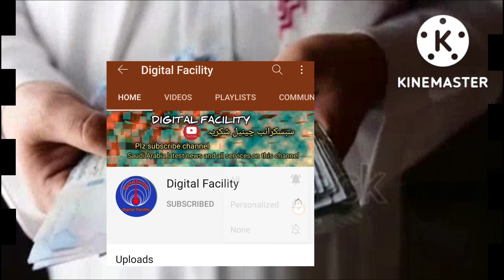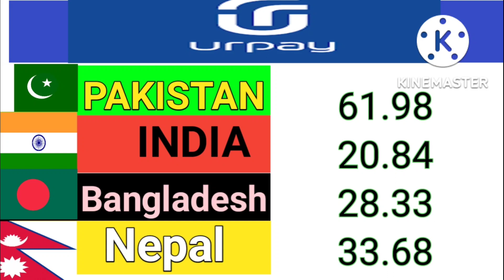Aaj ka Riyal Exchange Rate Saudi currency Pakistan Nepal Bangladesh India|26/9/2022 saudi riyal rate